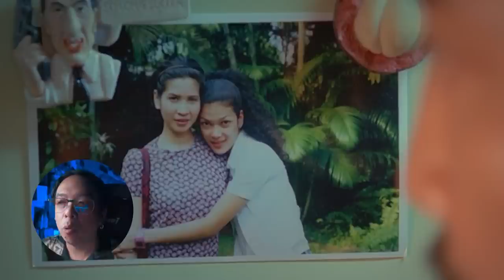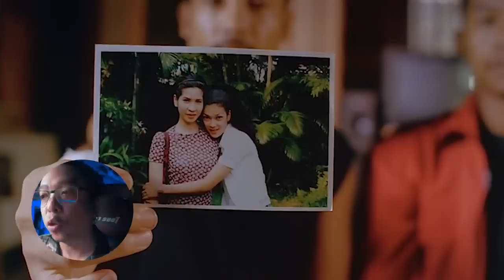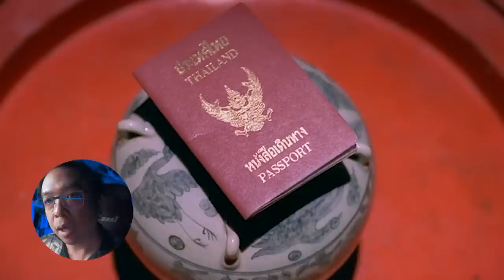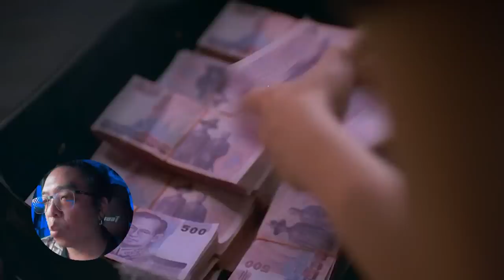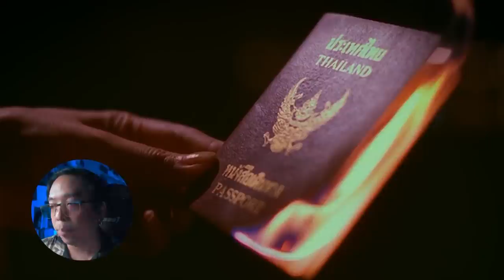โคตรสปอย เรื่องตลก 69 [ หนอนหนัง ]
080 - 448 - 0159